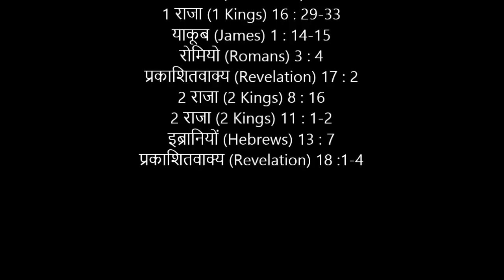Goshen Church Message – Thyatirean Church Age – Part-3– 16 June 2019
Bible References

प्रकाशितवाक्य (Revelation) 2 : 20-29
1 राजा (1 Kings) 16 : 29-33
याकूब (James) 1 : 14-15
रोमियो (Romans) 3 : 4
प्रकाशितवाक्य (Revelation) 17 : 2
2 राजा (2 Kings) 8 : 16
2 राजा (2 Kings) 11 : 1-2
इब्रानियों (Hebrews) 13 : 7
प्रकाशितवाक्य (Revelation) 18 :1-4

Goshen Church Office Number - +91 – 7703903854